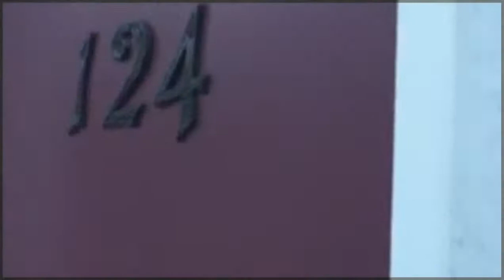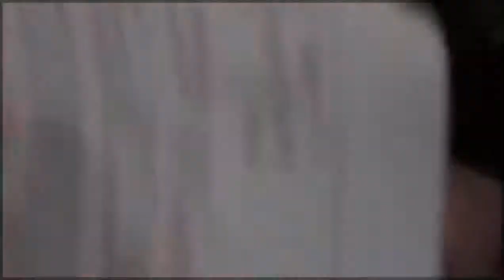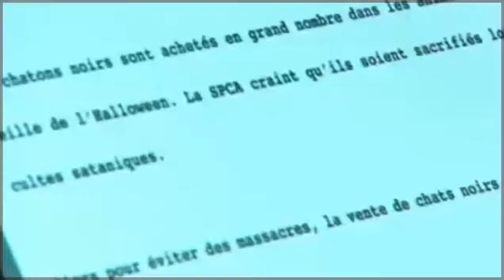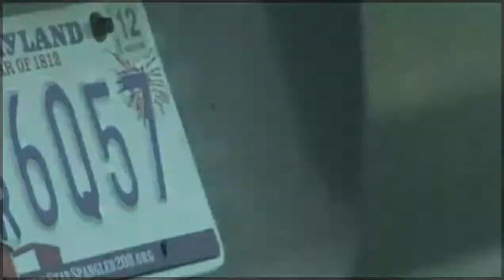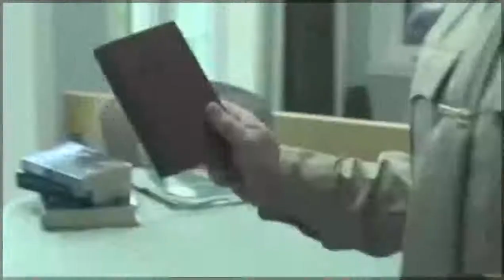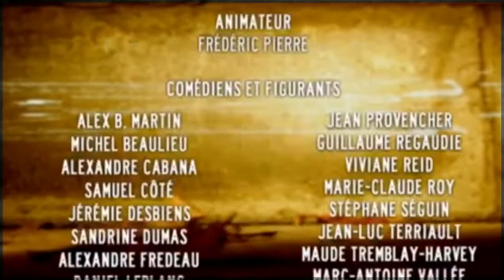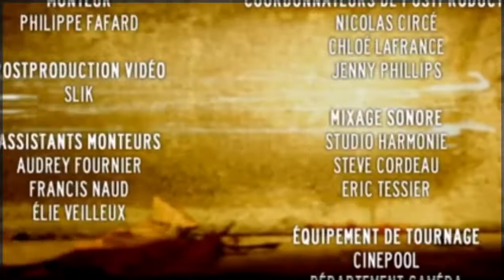Legendes Urbaines : Horreur !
Plusieurs histoires d horreur sont au rendez  vous ce soir , zombie et autres créatures vont venir hantés vos nuits ! bon visionnages a tous !